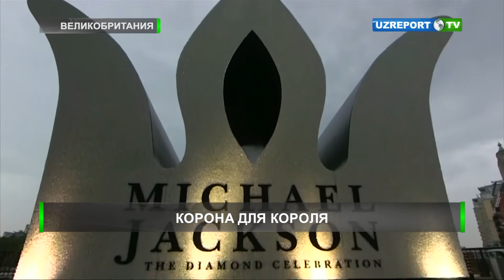Монумент Майклу Джексону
В центре Лондона, на южном берегу Темзы, установили монумент в честь покойного Майкла Джексона.